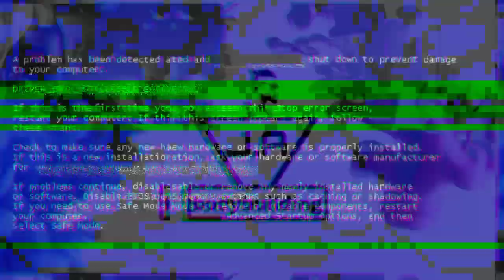Iris Kyle | The Female Ronnie Coleman.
Hello Friends.

Iris Floyd Kyle is an American professional female bodybuilder.She is currently the most successful female professional bodybuilder ever with seventeen titles including ten overall Ms. Olympia wins (the most Mr. or Ms. Olympia wins of anyone) and seven overall Ms. International wins.In 2013, she was ranked as the best female bodybuilder in the IFBB Pro Women's Bodybuilding Ranking List.